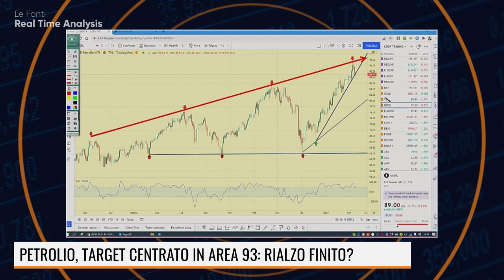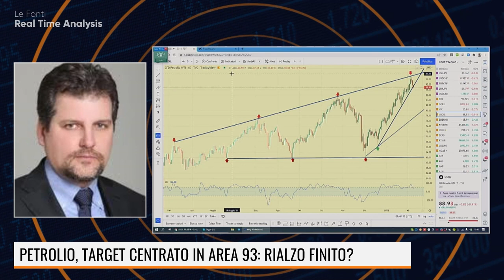PETROLIO, TARGET CENTRATO IN AREA 93: RIALZO FINITO?